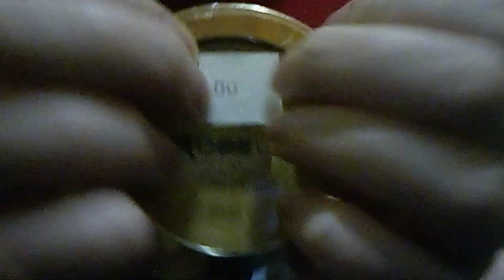September 26, 2023